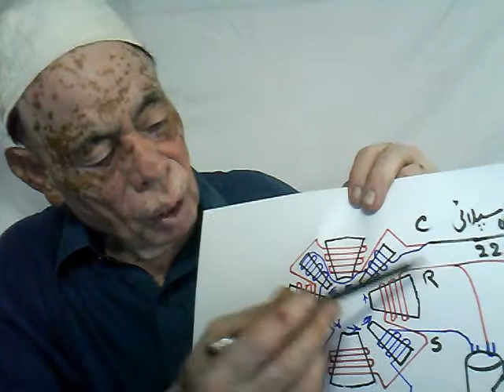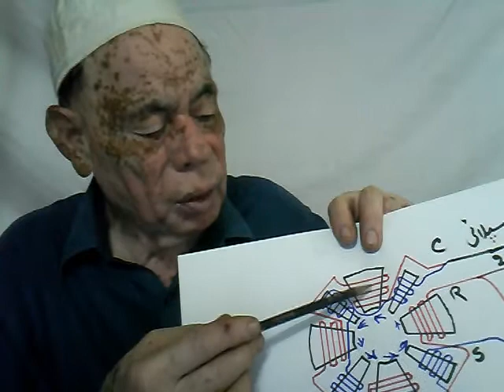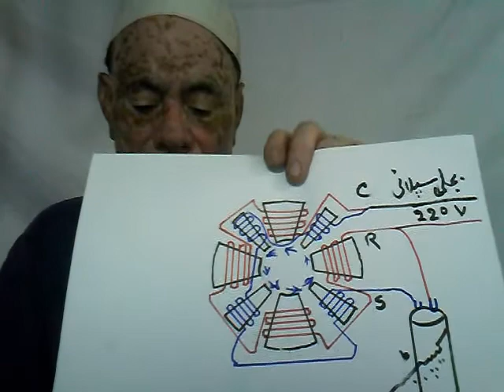Compressor internal operational / working in urdu part 2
Powered by Free People Technical Training Center;

Donot forget to comment after watching the video

Your queries will be answered in details